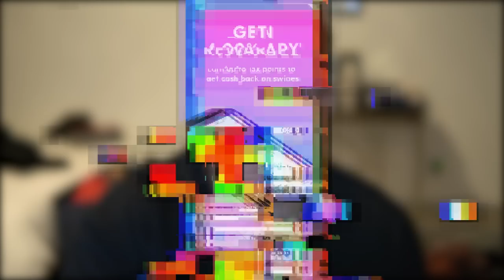Introducing Nuke Squad Anthony Davis ☢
Current is a financial technology company, not a bank. Banking services provided by Choice Financial Group, Member FDIC. The Current Visa Debit Card is issued by Choice Financial Group pursuant to a license from Visa U.S.A. Inc. and may be used everywhere Visa debit cards are accepted.